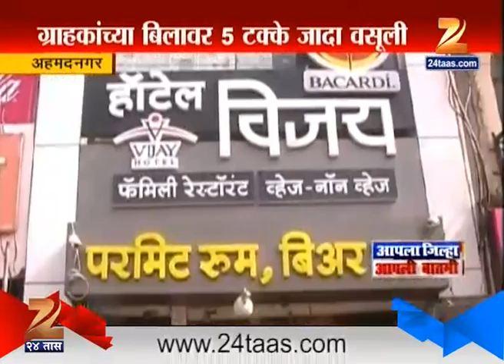Ahmednagar : Beer Bar Owner Took Extra 5 Percent Tax On Bill